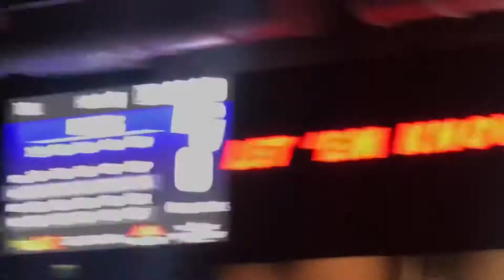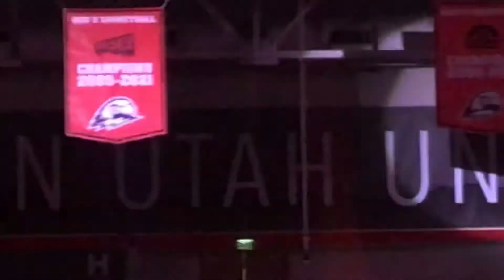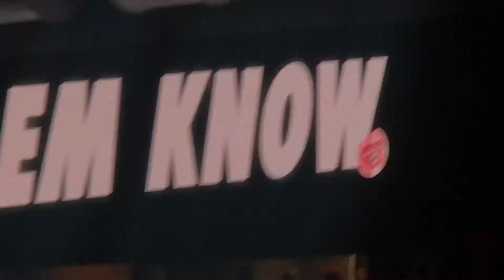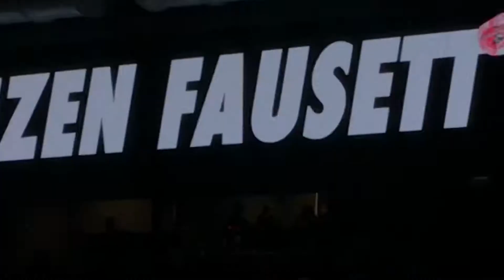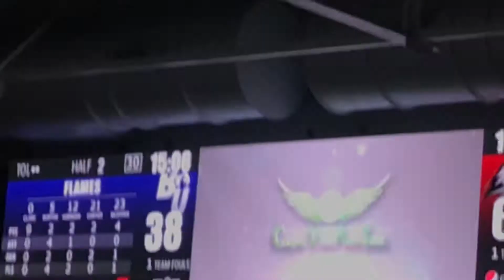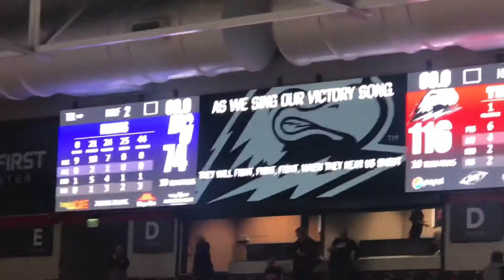SUU Basketball 1st game of the Season vs Bethesda W 116-74! 16 straight wins at Home!!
Basketball season is back here at Southern Utah University! We are supposed to be super great this season!! We won our 1st game vs Bethesda 116-74 here are some clips of the game! We should make the NCAA tournament this year!! So exciting!